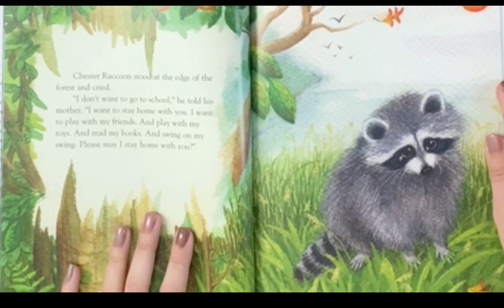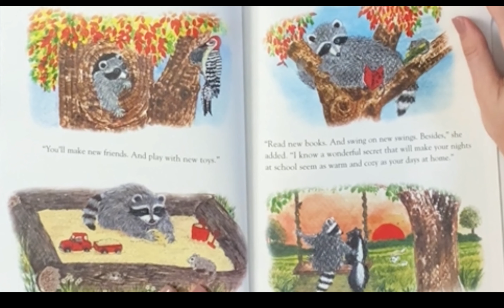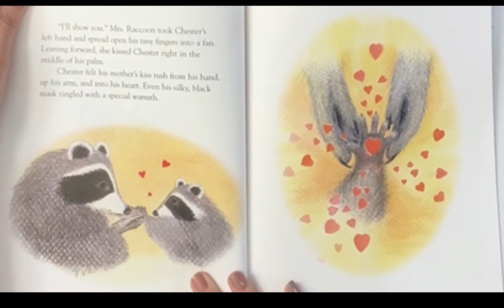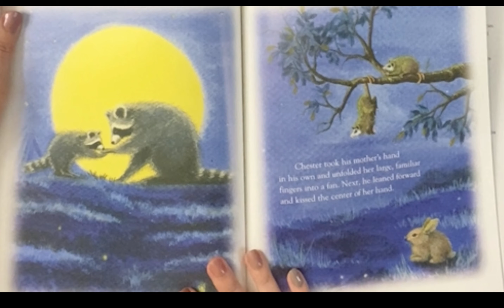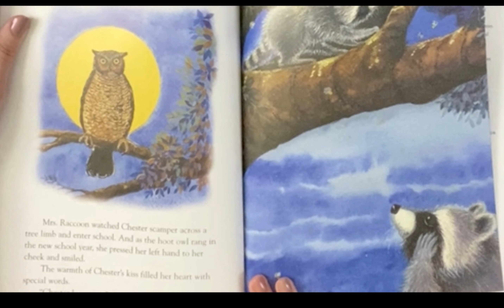The Kissing Hand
Read along to find out how Chester was able to go to school without being scared!
This book helps explore separation anxiety in children when going places without their caregivers.

The Kissing Hand by Audrey Penn Illustrated by Ruth E Harper and Nancy M. Leak
Published by Child Welfare League of America 1993